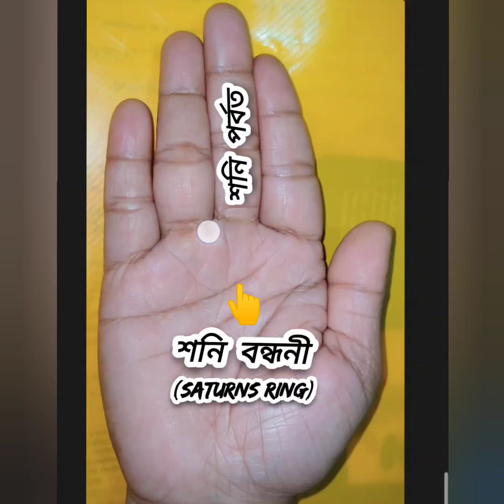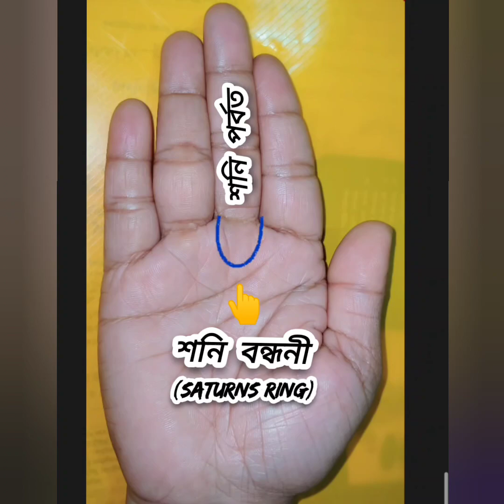হাতের শনি পর্বতে শনি বন্ধনীর অশুভ ফল সম্পর্কে জানুন